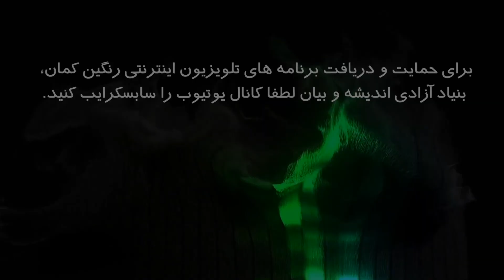بخش پرسش و پاسخ میزگرد سیاست خارجی ایران در همایش هشتم اتحاد جمهوری خواهان ایران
شرکت کنندگان: فاطمه امان، بهروز بیات، ملیحه محمدی و امیر ممبینی
گرداننده: فرزاد جواهری
کلن آلمان، ۱۲ مهر ۱۳۹۷ برابر با ۴ اکتبر ۲۰۱۹